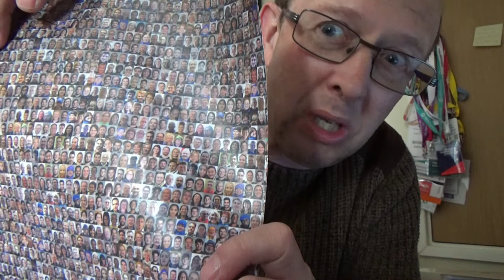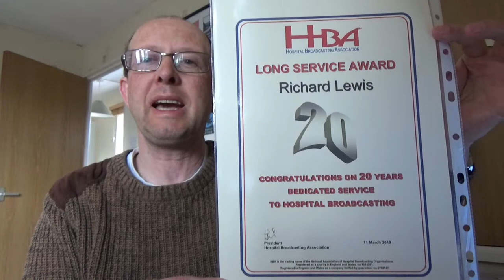Weekly Update 27th May 2019